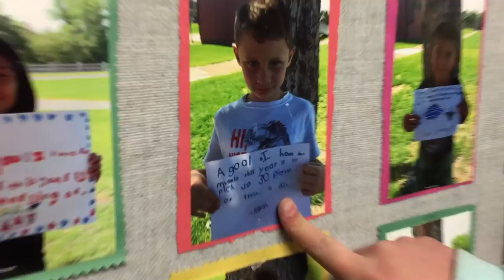Barfed on the teachers desk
The Rowlands 009
Feb 26-March 1st
Ollie barfed all over the teachers desk!